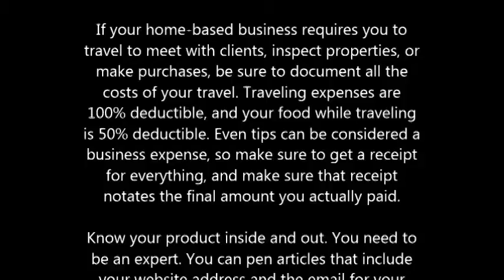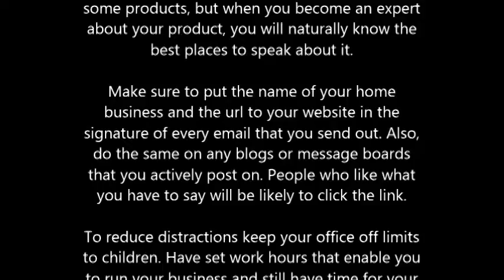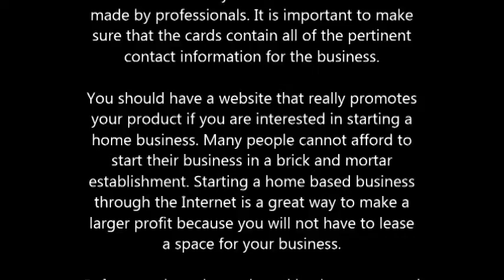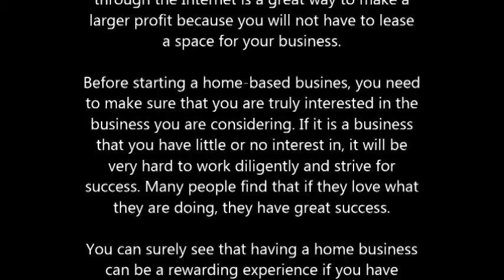Tips And Tricks For The Home Business Owner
Having a home business can be a fantastic way to create income while doing work that you truly want to do. There are many things to take into consideration before you begin. If you make and follow a sound plan, you can be the owner of a successful home business. Follow the guidelines and suggestions laid out in this article.

If your home-based business requires you to travel to meet with clients, inspect properties, or make purchases, be sure to document all the costs of your travel. Traveling expenses are 100% deductible, and your food while traveling is 50% deductible. Even tips can be considered a business expense, so make sure to get a receipt for everything, and make sure that receipt notates the final amount you actually paid.

Know your product inside and out. You need to be an expert. You can pen articles that include your website address and the email for your business. Consider speaking in public about your product, to any parties that might be interested. Schools can be a good place to speak about some products, but when you become an expert about your product, you will naturally know the best places to speak about it.

Make sure to put the name of your home business and the url to your website in the signature of every email that you send out. Also, do the same on any blogs or message boards that you actively post on. People who like what you have to say will be likely to click the link.

To reduce distractions keep your office off limits to children. Have set work hours that enable you to run your business and still have time for your family. Older children should understand not to disturb you while you are working. For your business to succeed your family needs to be supportive and respectful of your work schedule.

Starting your own business in your home can be a great experience but you must separate a specific working area. This will allow you to feel like you are going to work and know that it is time to focus when you are in this area. This will also help prevent family and friends from disturbing you.

It is important to get business cards made for your business. It is possible to get the business cards made for free if you do some research online. The customers will not know that they are free and many of the free cards are still made by professionals.

You should have a website that really promotes your product if you are interested in starting a home business. Many people cannot afford to start their business in a brick and mortar establishment. Starting a home based business through the Internet is a great way to make a larger profit because you will not have to lease a space for your business.

Before starting a home-based busines, you need to make sure that you are truly interested in the business you are considering. If it is a business that you have little or no interest in, it will be very hard to work diligently and strive for success. Many people find that if they love what they are doing, they have great success.

You can surely see that having a home business can be a rewarding experience if you have adequately prepared your business plan and reviewed the details of your new venture. You can do well in your home business by following the guidelines and suggestions laid out here for you to succeed.